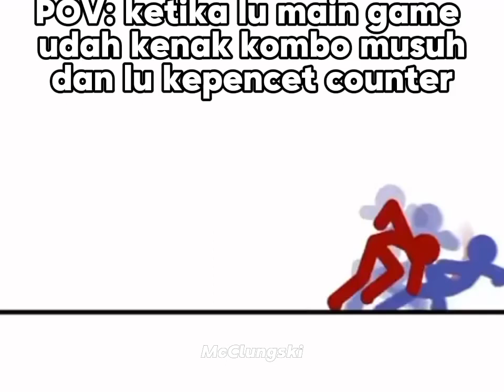bener kan padahal kita mau mati eh kepencet counter